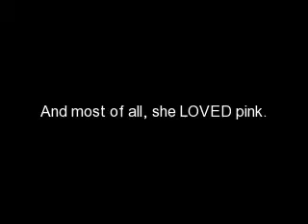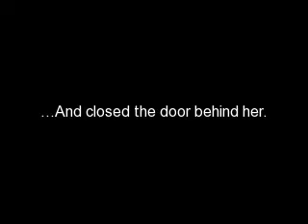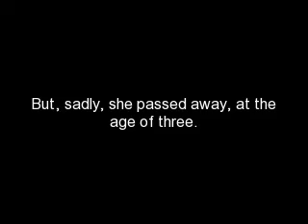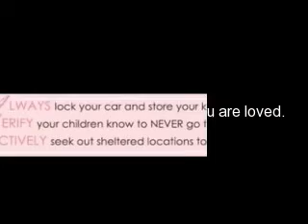Ava Florence-Beth Rosemeyer--Sweet Sweet Baby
Ava Rosemeyer passed away at the age of three after she went in the family car to look for sweets, she closed the door behind her and couldn't get out. She was found 30 minutes later but her body was already shutting down due to the temperature.
Remember Ava's Rule:
ALWAYS lock your car and store your keys out of children reach

VERIFY your children know to NEVER go to the car unsupervised

ACTIVELY seek out sheltered locations to park your car

(A.V.A.)

Rest in Peace &#9829;

Note: all pictures belong to Ava's mom, Sheye Rosemeyer

Song: Sweet Sweet Baby by Michelle Featherstone

Lyrics:
Sweet Sweet Baby, I said maybe
Maybe you should stay with me
Sweet Sweet Baby, I think maybe
Maybe you shouldnt leave
Sweet Sweet Baby, I go crazy
Crazy when I think of you
If I can cuddle up to you

So baby, oh baby,
Please dont go
Yeah baby oh sweet baby

For me
Youre the only one
Yeah the only one
For me

Sweet Sweet baby, Can you save me
Save me from a night without you
The way that I am going to save you